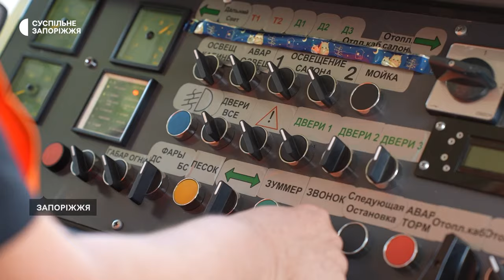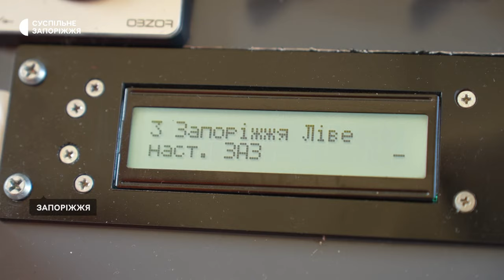«Цю професію треба любити»: історія жінки із Запоріжжя, котра понад 30 років працює водійкою трамвая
Віра Трусова 36 років працює водійкою трамвая в Запоріжжі. Жінка каже, що керувати транспортом нескладно, головне — бути уважним на дорозі. У виборі професії Віра жодного разу не пошкодувала. Свого часу саме робота допомогла їй пережити втрату коханого чоловіка, котрий був військовим і боронив країну.

Про особливості своєї роботи Віра розповіла Суспільному.